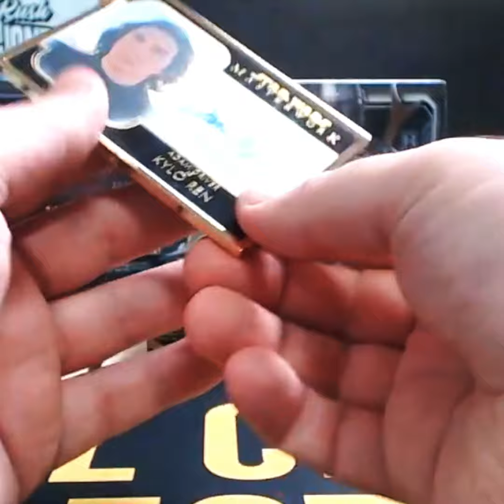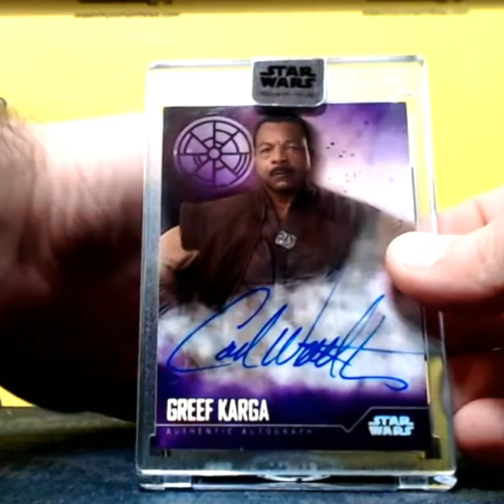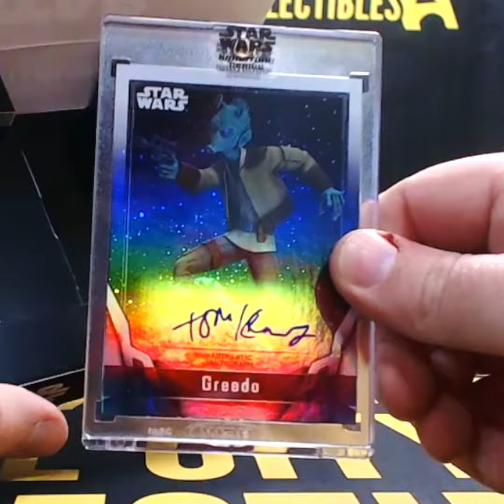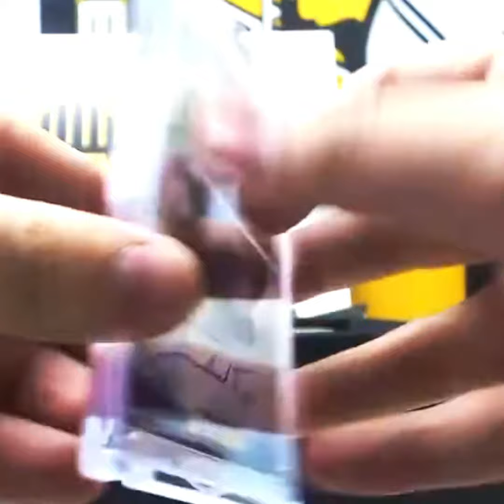Just a few of our favorite Star Wars hits over the years...